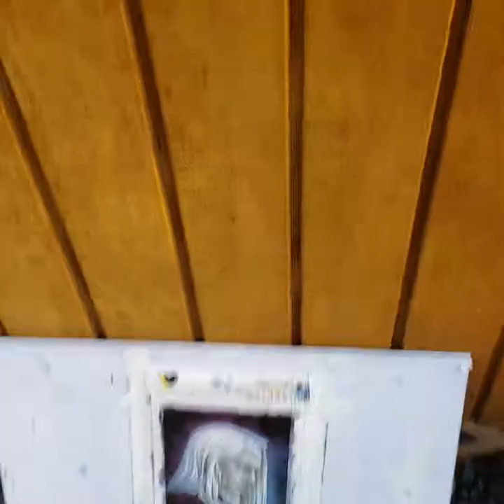A Dark Wizard: Lucius Malfoy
Timelapse of "A Dark Wizard," a 5.5 x 7.5 inch ink, watercolor and acryla gouache painting.